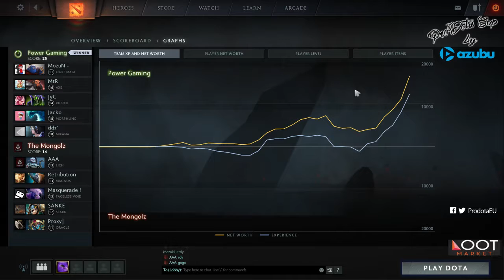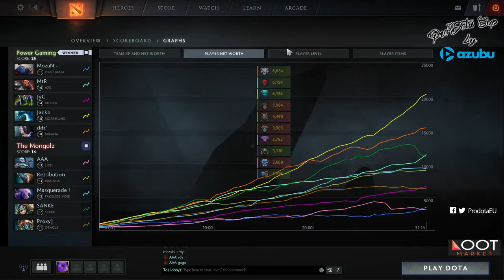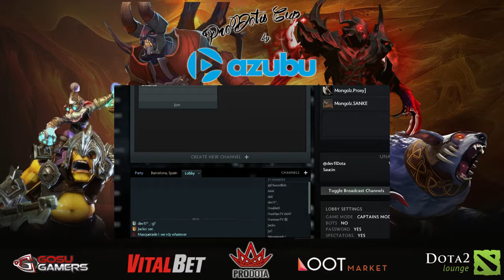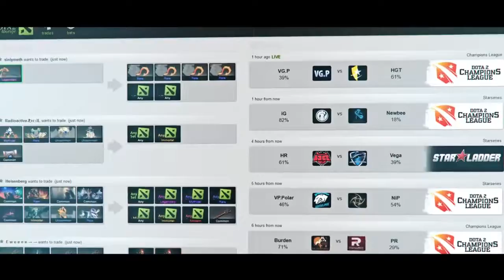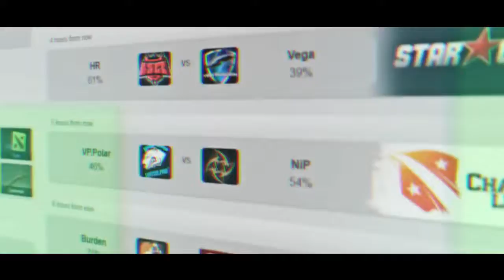Mongolz vs Power Gaming (ProDota Cup Season 9) - Game 1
Power Gaming vs Mongolz (bo3)

Game 1

Casted by DSwordfish (English)

Part of the Prodota Cup Season 9